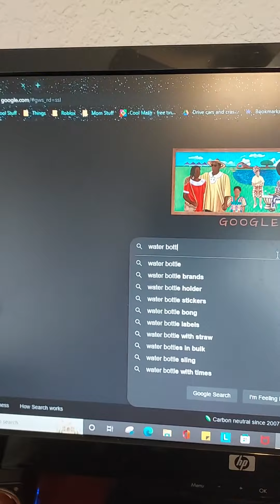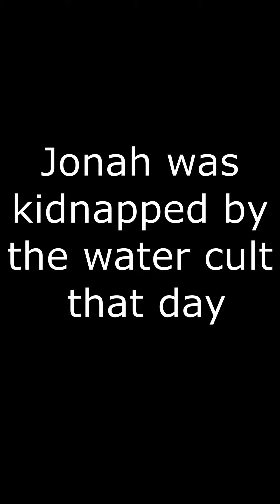W A T E R.helpme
Remember, kids

stay hydrated
i hope i dont diedrated